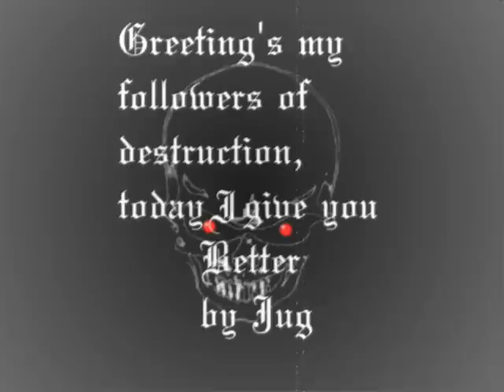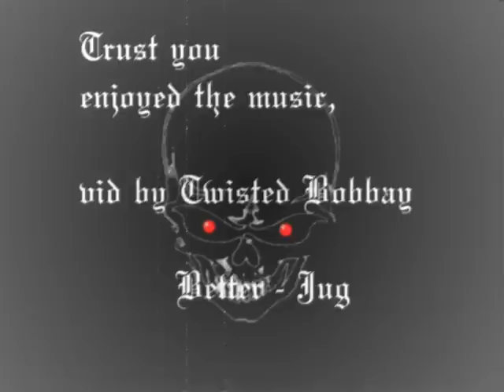Jug - Better | Destruction Derby 2 Soundtrack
Song name: Better
Artist: Jug - Richard Beston, Dean Liddle, Andrew Lewis
Appears: Liberty City